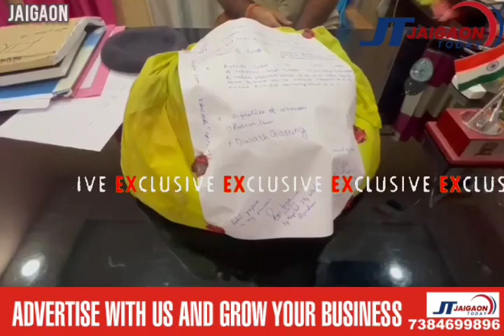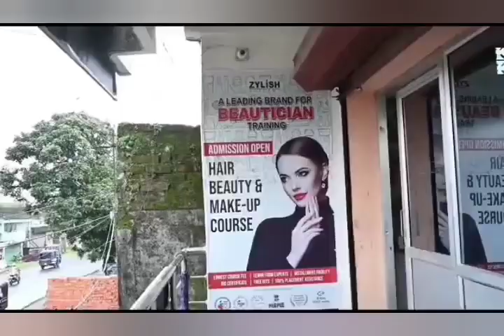जयगांव थाना की पुलिस को मिली फिर एक बार बड़ी सफलता।